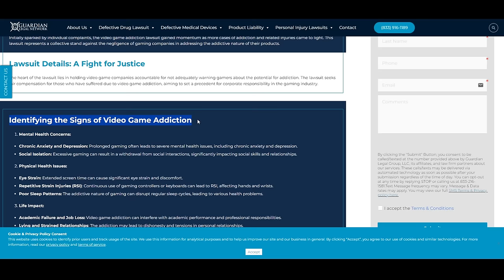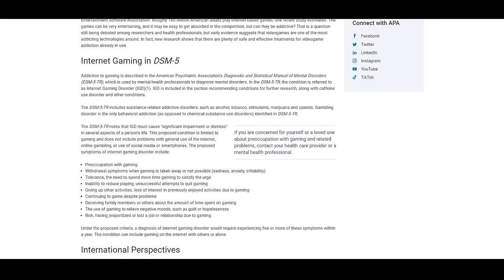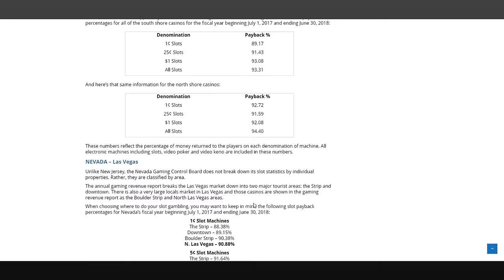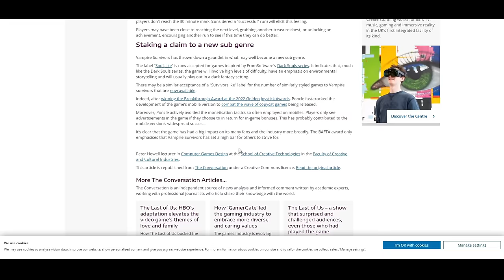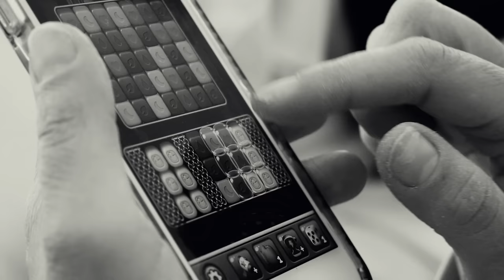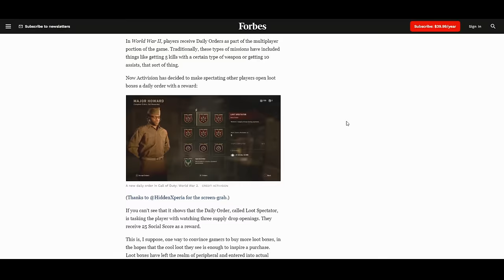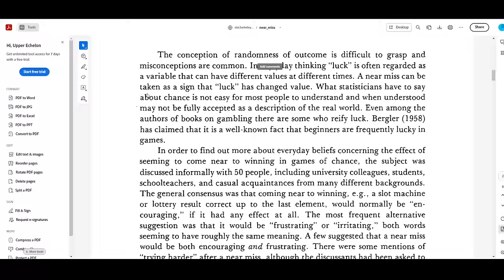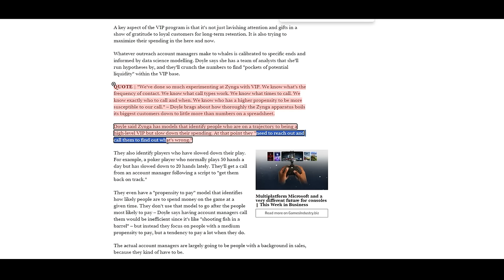Are You ADDICTED To Gaming? - Publishers Sued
With Guardian Legal Network starting to advertise a Video Addiction Lawsuit on social media, I wanted to discuss why the industry might actually have a blind spot here on addiction with the growing overlap between casinos, and high profile video games.

You, the person watching this... probably aren't "addicted"... but the lawyers are certainly going to argue for that, and there are a number of points they can probably make.